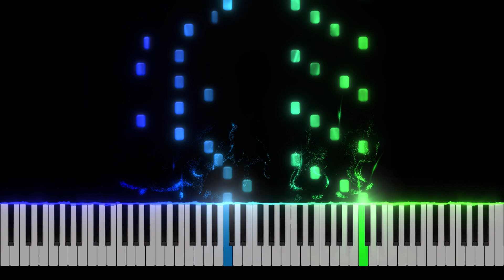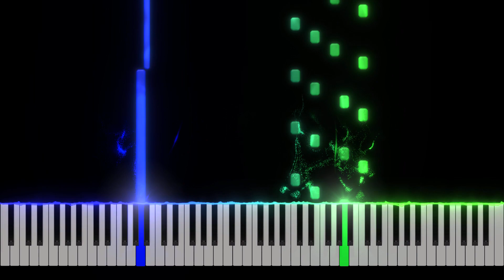Degrees of Perfection - Piano Tutorial [Nivek.Piano]